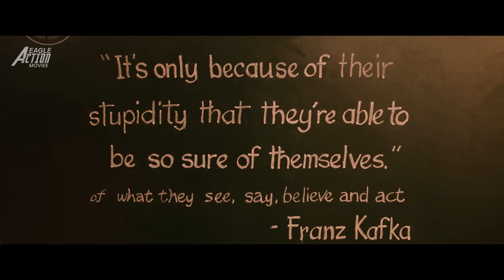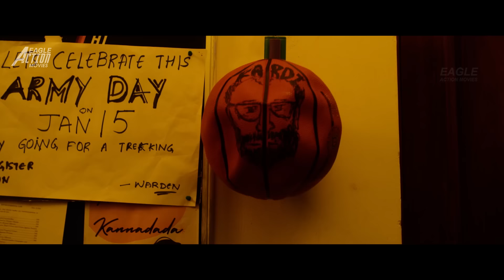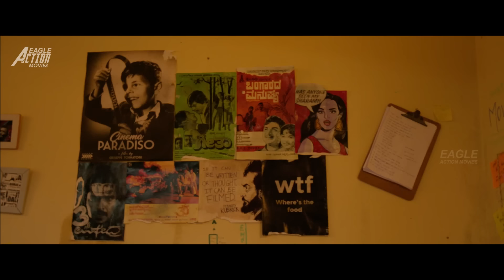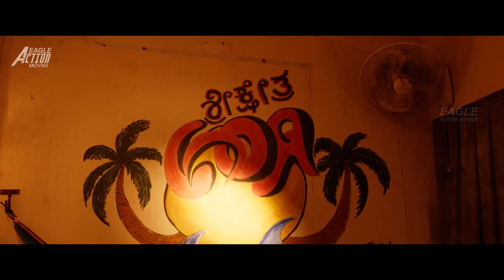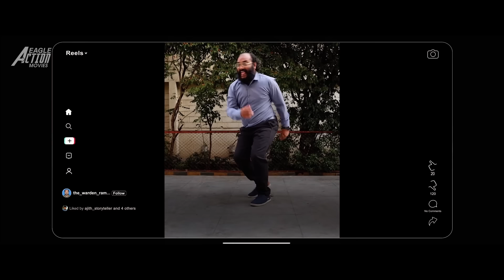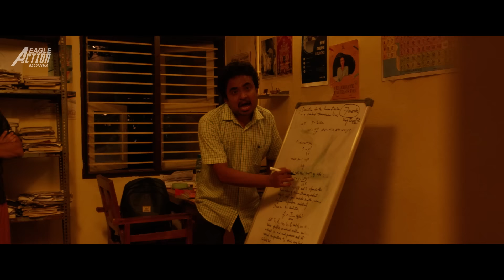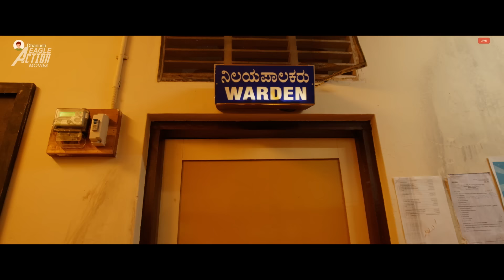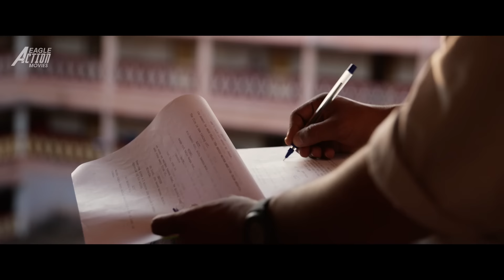HOSTEL 101 - Full Hindi Dubbed Movie | Prajwal, Manjunath Nayaka | South Action Movie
Presenting Hindi Dubbed Full Movie HD (South Movie) "HOSTEL 101" starring Prajwal, Manjunath Nayaka, Rakesh Rajkumar, Archana Kottige, Srivatsa Shyam, Tejas Jayanna, Shreyas Sharma. Exclusively on  @EagleActionMovies

Synopsis
Ajith is a college student and an aspiring filmmaker residing in Thunga Boys Hostel, who is criticised by his friends for not having a proper "story and structure" in his films. One night before the exams, the hostel warden Ramesh Kumar commits suicide with a note blaming Ajith and his friends behind his death. Without any choice, Ajith and his friends decides to get rid of the body with the help from their "pothead" seniors Genie, Echo and Swami, where unpredictable yet hilarious situation ensues during the process. It is later revealed that Ramesh is actually alive and was helping Ajith in making a short film based on his death in the hostel with the help of Ajith's cousin Nikki, but Ajith did not expected the pothead seniors' help as the story did not demanded it. At 5:00 am, Ajith and his friends soon learn about the truth, but decides to help him in filming the climax. After shooting the climax, everyone heads back to study for their exams and Ramesh decide to correct his duties after realizing his irresponsible behaviour. While preparing for the exams, Ajith and the students learn that the principal has committed suicide as the question paper has been leaked and the exams are cancelled.
अजित एक कॉलेज छात्र और थुंगा बॉयज़ हॉस्टल में रहने वाला एक महत्वाकांक्षी फिल्म निर्माता है, जिसकी फिल्मों में उचित "कहानी और संरचना" न होने के कारण उसके दोस्तों द्वारा आलोचना की जाती है। परीक्षा से एक रात पहले, हॉस्टल वार्डन रमेश कुमार ने अपनी मौत के लिए अजित और उसके दोस्तों को दोषी ठहराते हुए एक नोट के साथ आत्महत्या कर ली। बिना किसी विकल्प के, अजित और उसके दोस्त अपने "पोथेड" सीनियर्स जिनी, इको और स्वामी की मदद से शव से छुटकारा पाने का फैसला करते हैं, जहां प्रक्रिया के दौरान अप्रत्याशित लेकिन हास्यास्पद स्थिति उत्पन्न होती है। बाद में पता चला कि रमेश वास्तव में जीवित है और अजित की चचेरी बहन निक्की की मदद से हॉस्टल में उसकी मौत पर आधारित एक लघु फिल्म बनाने में अजित की मदद कर रहा था, लेकिन अजित को सीनियर्स की मदद की उम्मीद नहीं थी क्योंकि कहानी में इसकी मांग नहीं थी। . सुबह 5:00 बजे, अजित और उसके दोस्तों को जल्द ही सच्चाई के बारे में पता चला, लेकिन उन्होंने क्लाइमेक्स को फिल्माने में उनकी मदद करने का फैसला किया। क्लाइमेक्स की शूटिंग के बाद, हर कोई अपनी परीक्षा के लिए अध्ययन करने के लिए वापस चला जाता है और रमेश अपने गैर-जिम्मेदाराना व्यवहार को महसूस करने के बाद अपने कर्तव्यों को सही करने का फैसला करता है। परीक्षा की तैयारी के दौरान, अजित और छात्रों को पता चला कि प्रिंसिपल ने आत्महत्या कर ली है क्योंकि प्रश्न पत्र लीक हो गया है और परीक्षा रद्द कर दी गई है।

Banner : Gulmohur Films, Varrun Studios Presents
Movie : Boys Hostel Hindi Dubbed From Hostel Hudugaru Bekagiddare (Kannada) 2023
Starring : Prajwal, Manjunath Nayaka, Rakesh Rajkumar, Archana Kottige, Srivatsa Shyam, Tejas Jayanna, Shreyas Sharma, Bharath Vasisht, Anil Huliya, Venu Madhav, Ramya, Rishab Shetty, Pawan Kumar, Shine Shetty, Diganth, Rashmi Gautam, Tharun Bhascker & Others.
Cinematography by : Arvind S. Kashyap (Member Of ISC)
Edited By : Suresh M
Produced By : Varun Gowda, Prajwal B. P., Arvind S. Kashyap, Nithin Krishnamurthy
Story, Screenplay & Directed By : Nithin Krishnamurthy